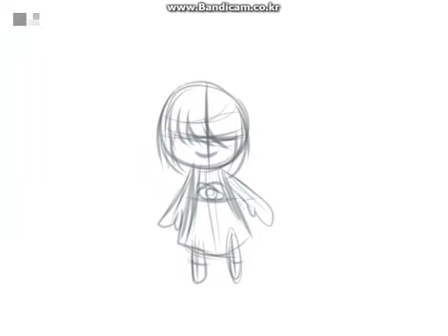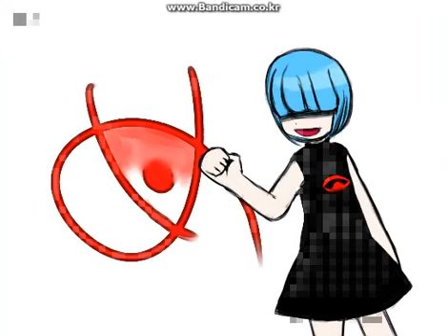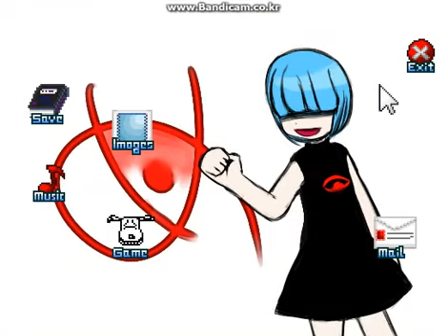Let's play yumenikki fangame-Me(VX version 0.03) ep.3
Working laboratory and abandoned facility.

(Today is final day of summer vacation.)